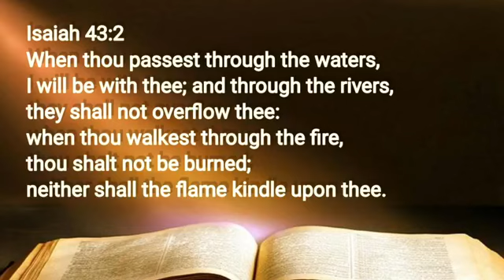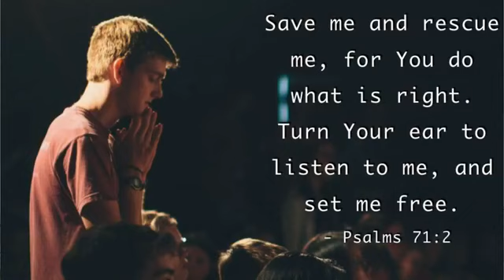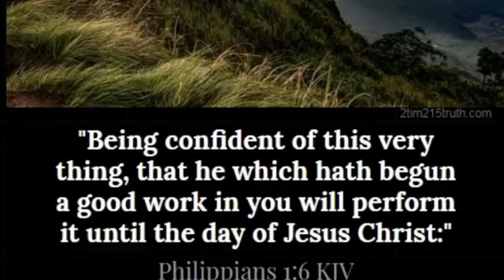Spiritual Anchor!with Pastor Rovil Maranon-TMBC Youth Pastor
Spiritual Anchor!
with Pastor Rovil Maranon-TMBC Youth Pastor